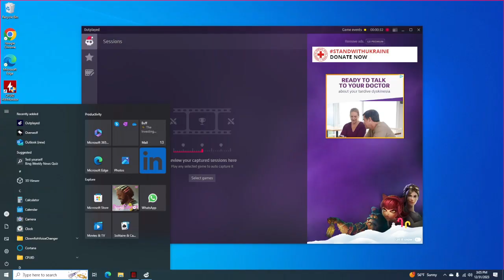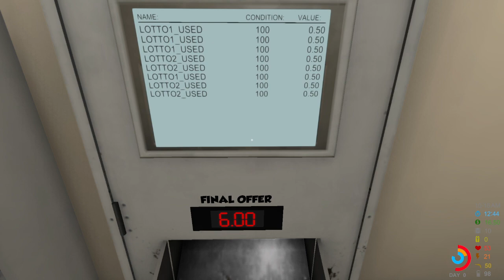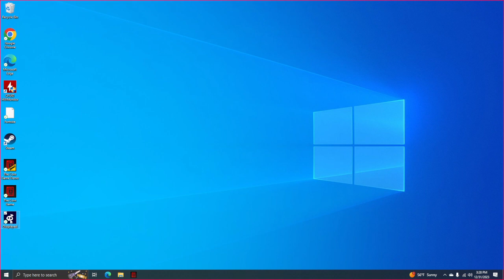Coin Game? Will I survive? GAMBILING??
Coin game is A game where you start off in a house and then u have to go to the store and buy some scratch off tickets to gain money. Once you gain enough money, you can go to the arcade and try to win some prizes. Will i become rich? Or will i become Homeless?